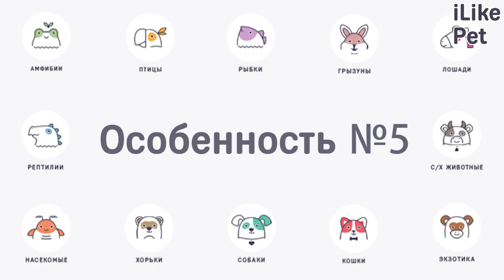5 особенностей ухода за керри-блю-терьером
Необычный внешний вид и дружелюбный характер сделали керри-блю-терьера отличными домашними любимцами. Однако желающие завести себе такого питомца должны помнить о том, что им нужен особый уход.